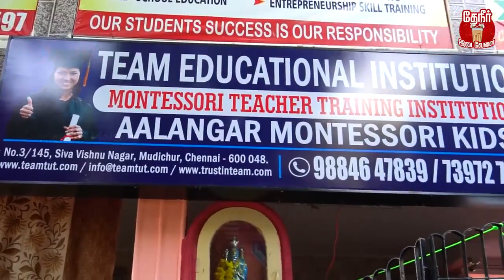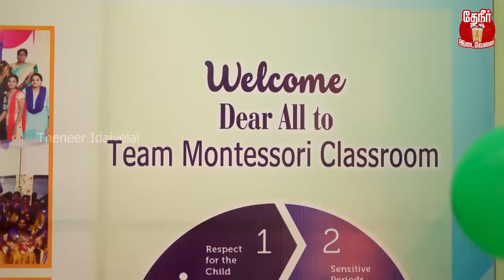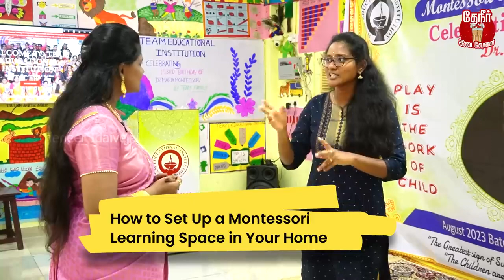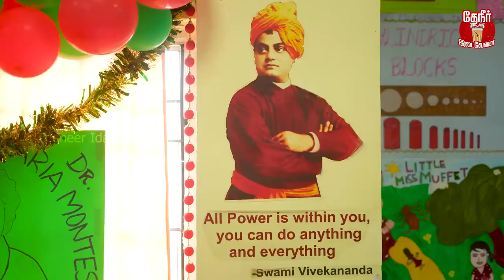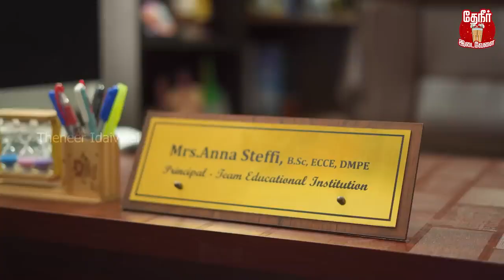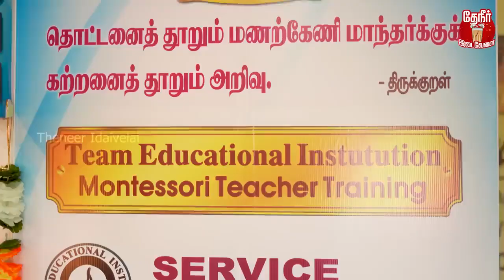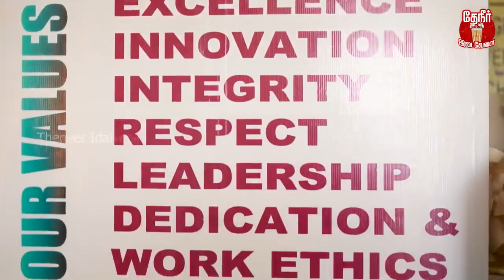வீட்டிலிருக்கும் பெண்களுக்கு அருமையான 90% வேலைவாய்ப்பு | Montessori Teaching Method-TEAM EDUCATION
TEAM EDUCATIONAL INSTITUTION is a PIONEER IN MONTESSORI TEACHER TRAINING.
The courses we offer helps the teachers to guide children of different ages in Montessori classrooms. The Diploma in Montessori & Child Education Course is for the 3 to 6 age range, and the Diploma in Primary & Diploma in Elementary Diploma Course is for 6 to 12 age range.

Team Educational Institution offers various short term certificate courses designed to offer a close study of the principles of the Montessori approach to anyone interested in understanding the developmental needs of children.

Team Educational Institution - Chennai/ Tamilnadu /India offers both Online & Offline Classes with two batches per year simultaneously.

These courses are Interactive in nature and concentrates more on Practical training rather than Theoretical Training.

The institution offers a Unique curriculum that empowers parents and teachers to address the needs of the modern child with true understanding of todays needs.

Team Educational Institution offers multiple courses every year, Majorly,
*Diploma / Advanced Diploma in Montessori & Child Education - One Year Course
*Diploma in Montessori & Primary Education - One Year Course
*Diploma in Montessori & Elementary Education - One Year Course
We also Provide Full Time (Weekdays) / Part Time (Weekends) Classes
& Dedicated support for Working Professionals.